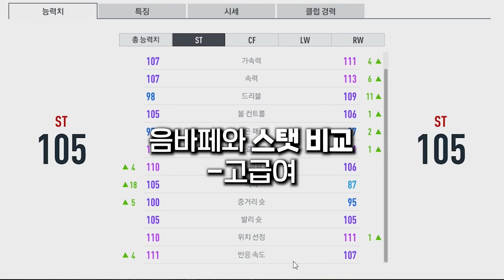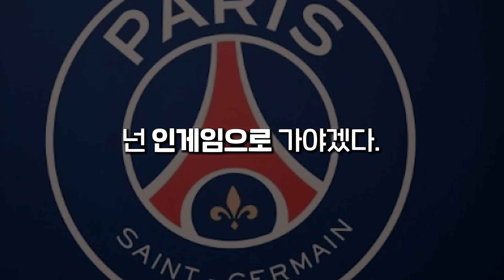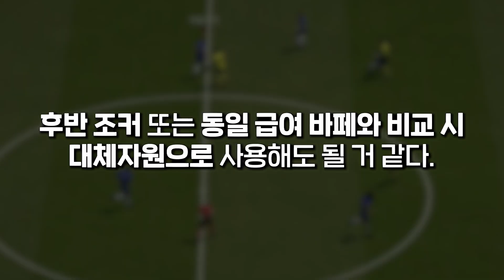피파4 파리에 파울레타 왜 안씀?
파리생제르망(PSG)

파생을 뛰었던 레전드 선수들은
호나우지뉴, 베컴, 마켈렐레, 지놀라, 파울레타 등이 있다.

현 메타에는 파생 = 음바페 이런 느낌이지만
파울레타라는 선수도 파생에 있었다는걸 알아줬으면 좋겠다.